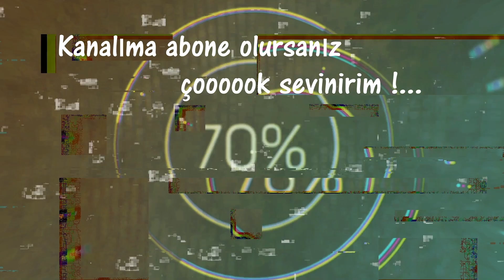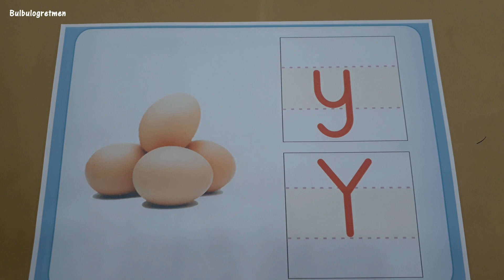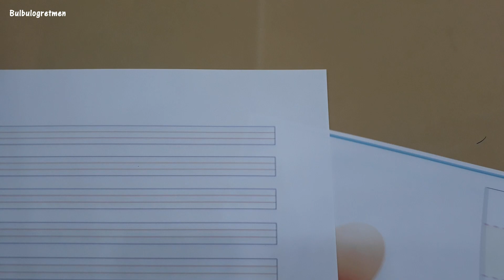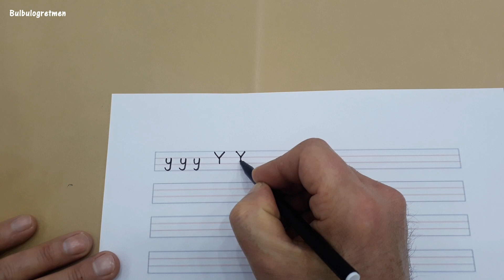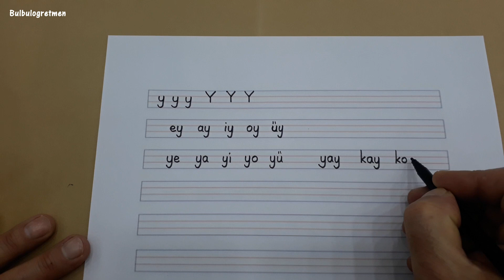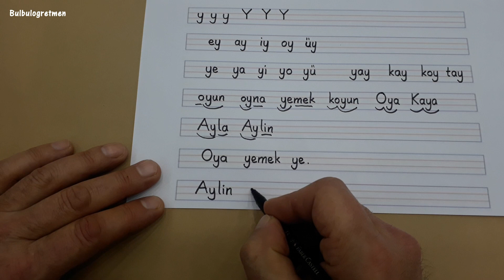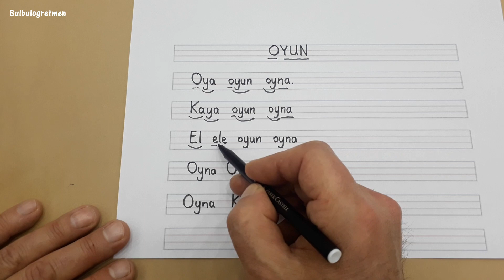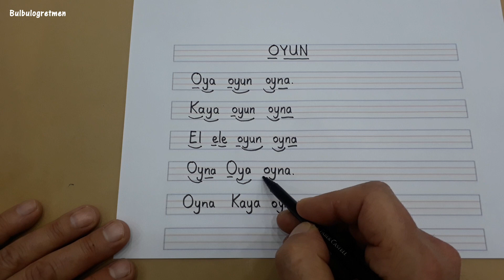1.sınıf y sesi öğretimi (1.sınıf okuma yazma çalışmaları)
bu videomda sizlere t sesi öğretimini anlattım. Beğeneceğinizi düşünüyorum. Başarılar diliyorum.